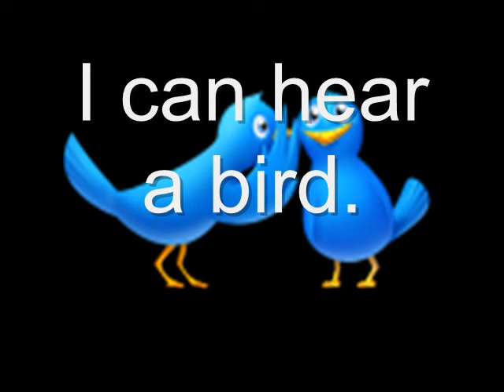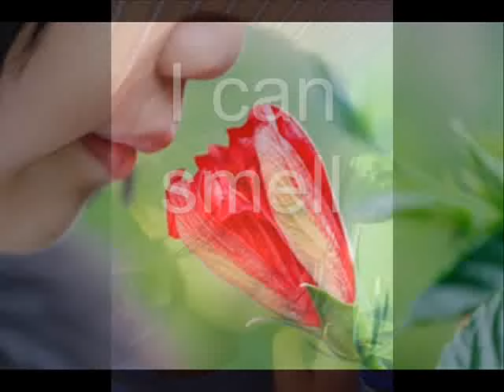five senses song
video song to teach the five senses in english.